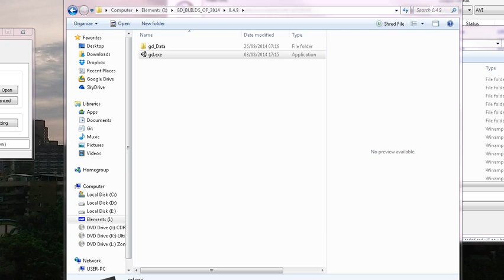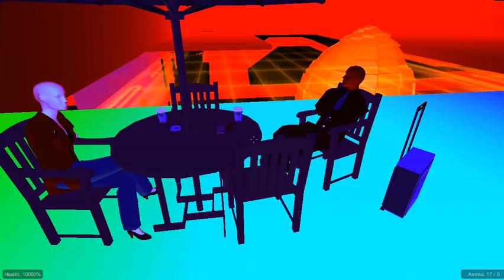Genocide Dolphins 0.6.8 - Pedestrians #2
More work on pedestrians, and static but animated characters. Some scripted set pieces such as a fight in an alleyway, made possible using Adventure Creator, which is bloody amazing. Now have 40 NPCs working in the world which runs smoothly IFF occlusion culling is on. It drags a fair bit if not, the camera frustrum is too large, but the design of my world has really made that impossible to change!.. Beginning to understand why most games don't have huge open expanses of madness. Even if the people are turned off when offscreen they are still a drag on the scripting side, although less without rigidbodies.. And due to the fact they're in the camera frustrum and cannot be considered static they get rendered (currently). More experimentation to come!..